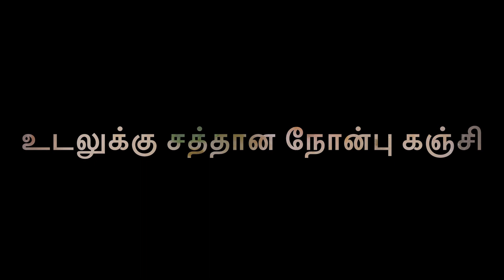Ramadan Nonbu Kanji | உடலுக்கு சத்தான நோன்பு கஞ்சி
How to make Nonbu Kanji in Tamil

Ingredients

1. White rice
2. Moong dal
3. Onion
4. Tomato
5. Carrot
6. Mint
7. Coriander leaf
8. Ginger garlic paste
9. Coconut milk
10. Salt
11. Chilli
12. Oil
13. Brinji leaf
14. Cardamom
15. Cinnamon
16. Fenugreek seed
17.Clove
18. Water